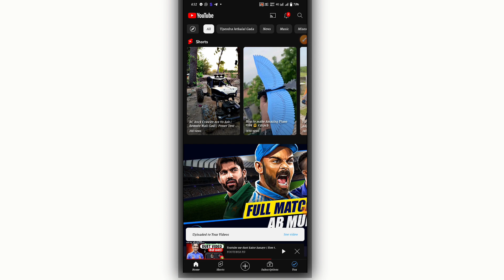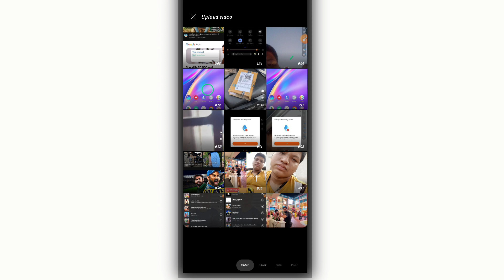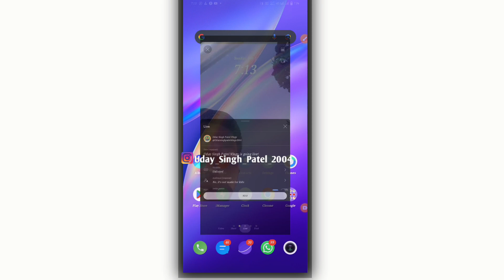YOUTUBE NEW UPDATE Videos Uploading Karan ke liye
Mera usage product || buy link 👇
Tripod Link Amazon